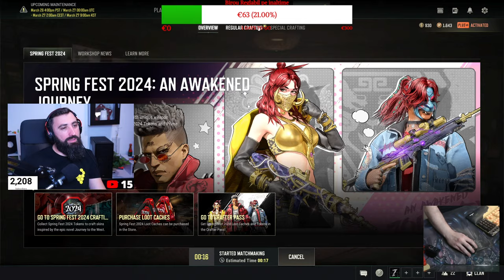🔴 Marti nu-i Luni 🔴 P U B G 🔴 : 🔴Campionul cu tigaia 🔴 Join 🔴